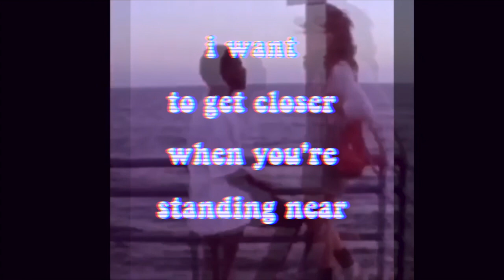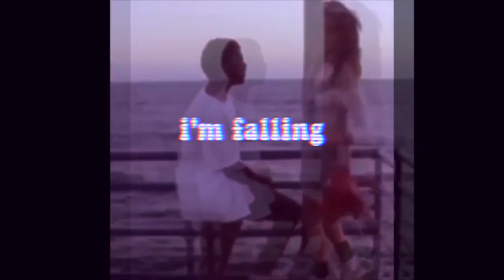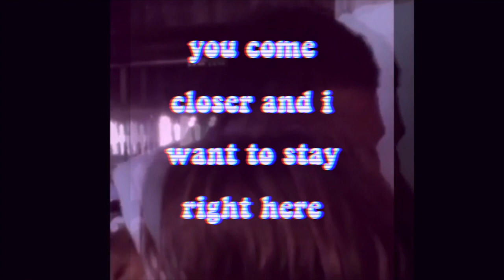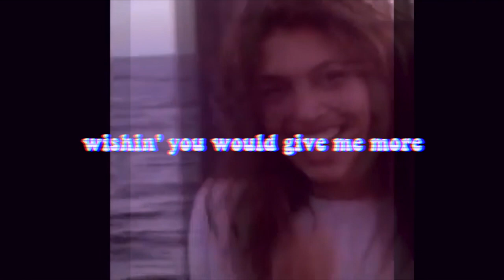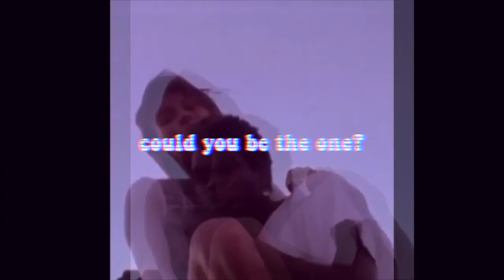Gemyni - Crush on U | Official Lyric Video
'Crush on U' is Gemyni's latest single, experimenting with a more indie, bedroom pop sound than her previous music.

Credits:
Writer: Gemyni
Producer: Gemyni
Singer: Gemyni
Mixer: Gemyni